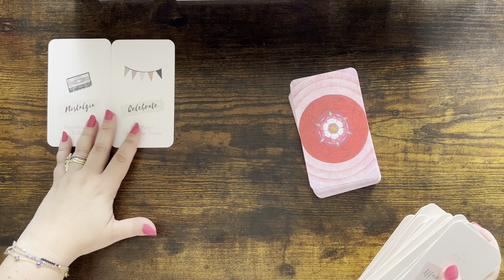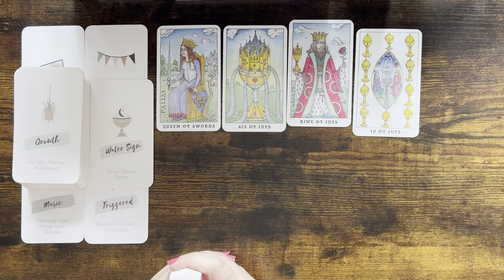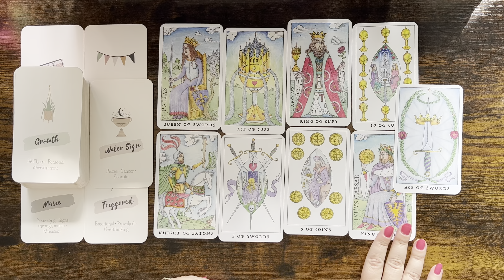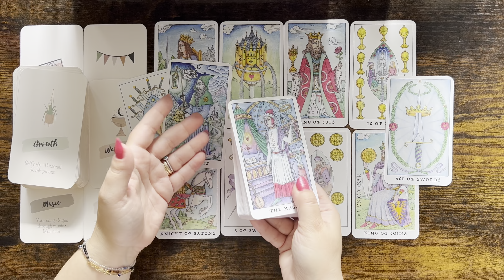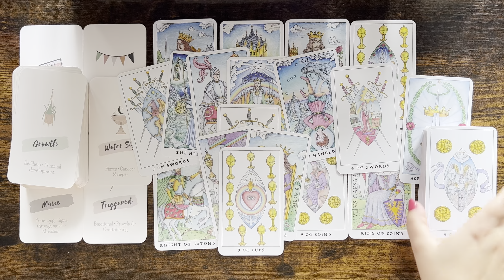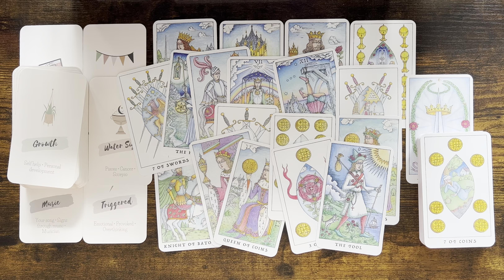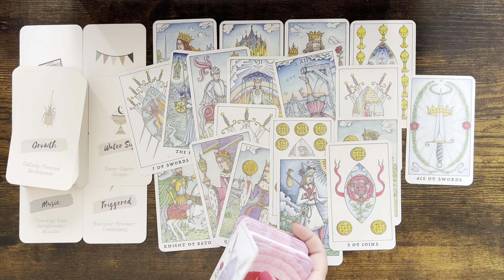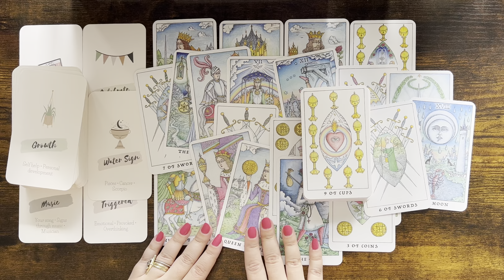GEMINI tarot ♊️ Someone’s Waiting For The Right Moment To Have A Chance With You Gemini…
Mary 🌹

Sun: Aquarius
Moon: Cancer
Venus: Aries